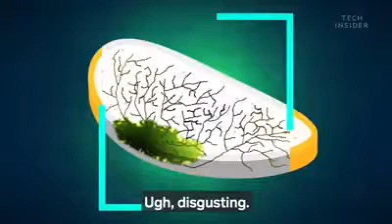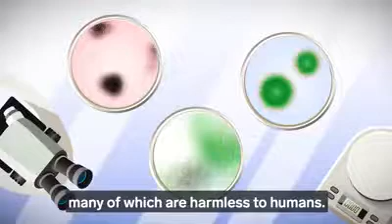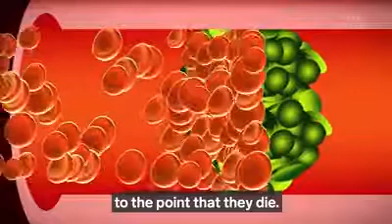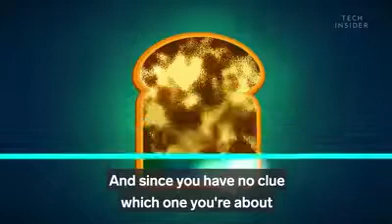Dangers of Good side of Moldy Bread